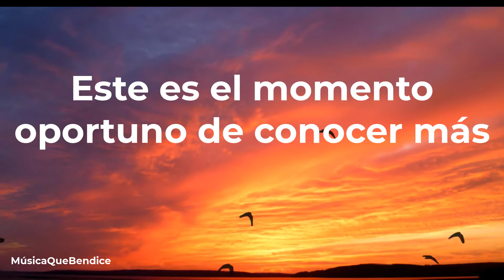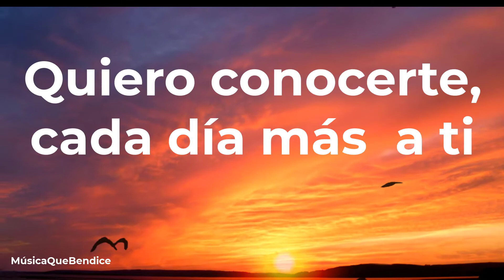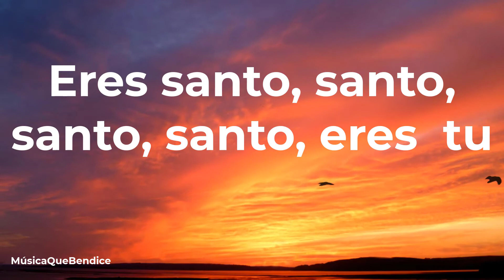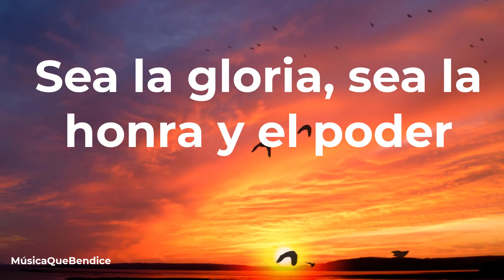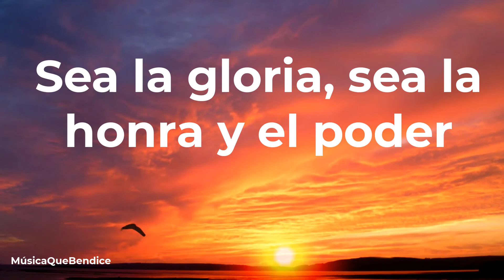Al que está sentado en el trono Marcos Brunet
Día 39 de exaltación y adoración al Rey de Reyes y Señor de Señores